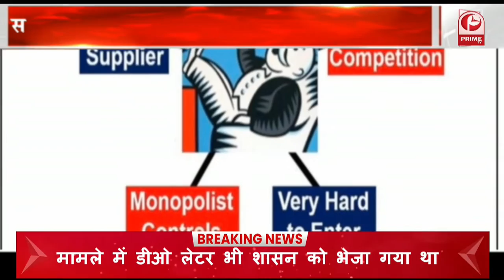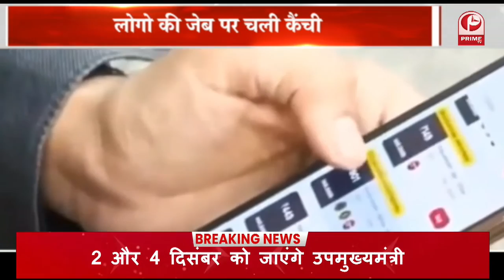बात अपने देश की | Baat Apne Desh Ki || Prime Tv